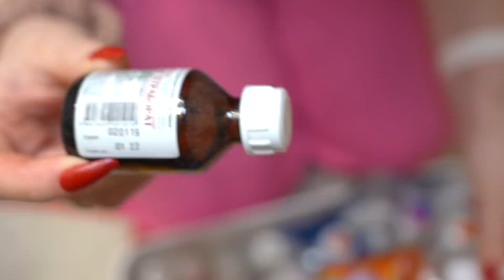ТОТАЛЬНАЯ УБОРКА В СЪЕМОЧНОЙ КОМНАТЕ! ЗАВАЛЫ КАМЕР Косметики и ПОП ИТ!